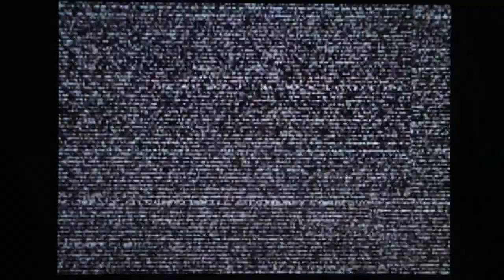EVO & BBCP Talk + terribleness at CvS2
MY FUNDAMENTALS ARE SO SOLID OMG